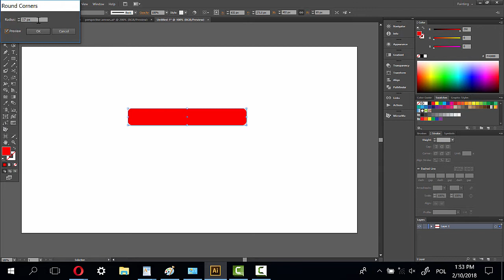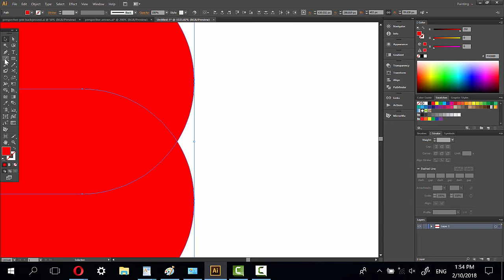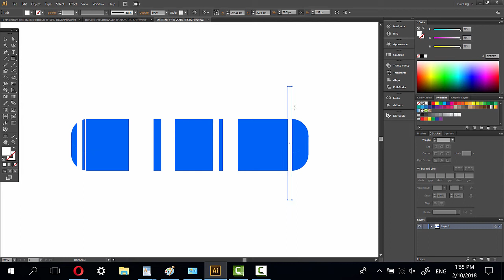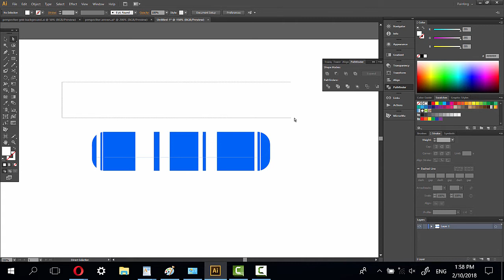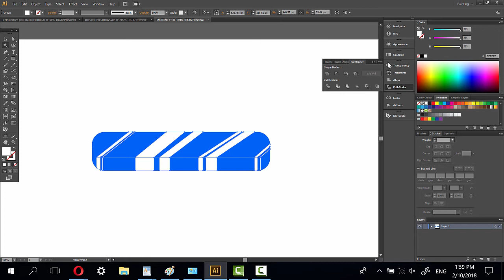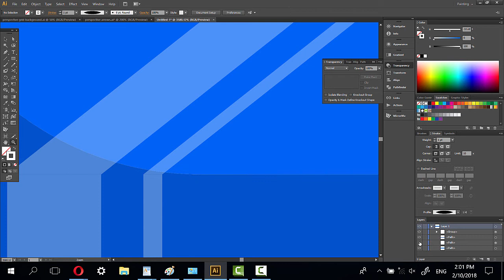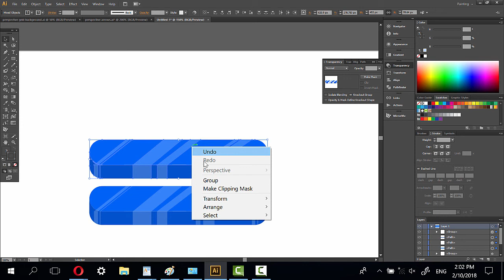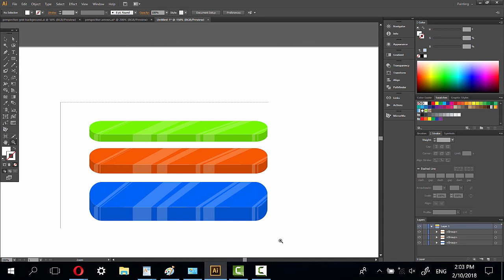🆕🔲🔳3d rectangle infographic button - Adobe Illustrator tutorial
3d rectangle infographic button - Adobe Illustrator tutorial